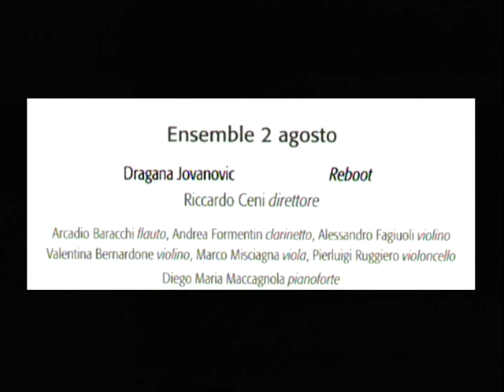Dragana Jovanovich REBOOT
Ensemble 2 agosto live at Montepulciano Italy 2009 Director Riccardo Ceni, violin Valentina Bernardone, Alessandro Fagiuoli, clarinetto Andrea Formentin, flauto Arcadio Baracchi,viola Marco Misciagna, violoncello Pierluigi Ruggiero, pianoforte Diego Maria Maccagnola.